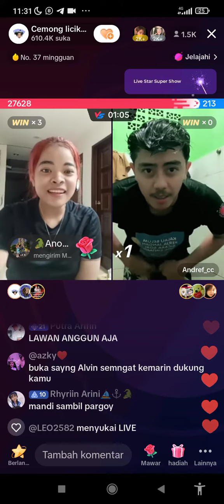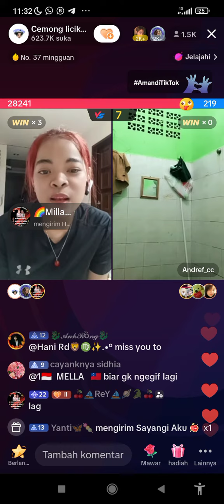debat hukuman kalah suruh pargoy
kalah suruh pargoy